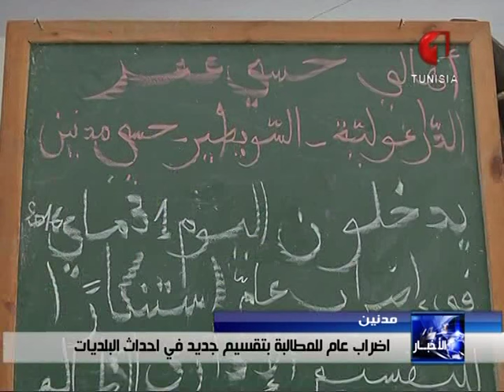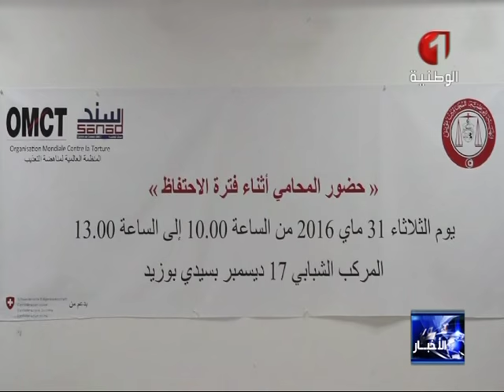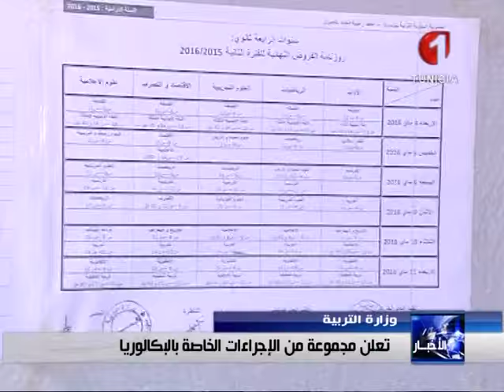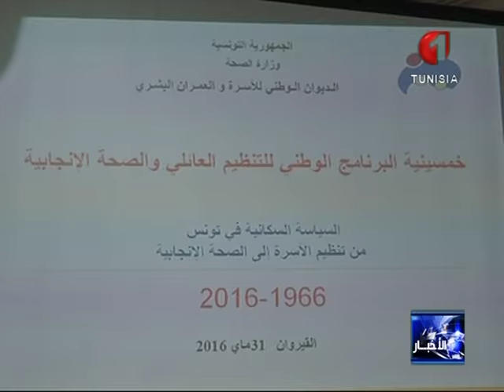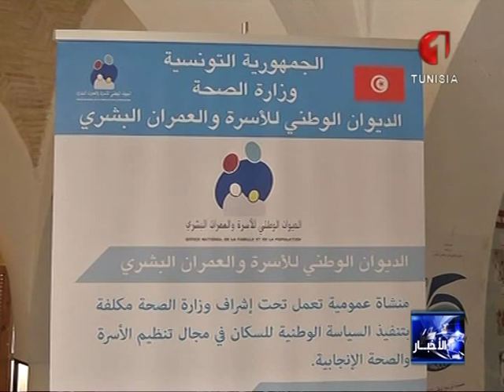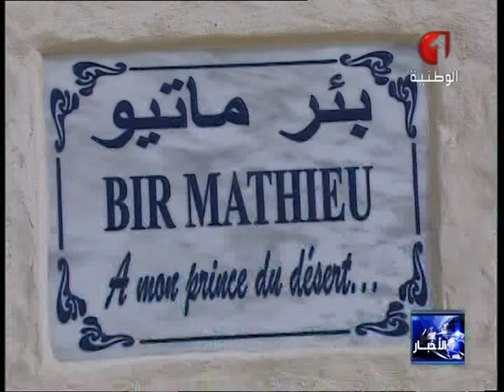النشرة المسائية للأخبار ليوم 31/05/2016